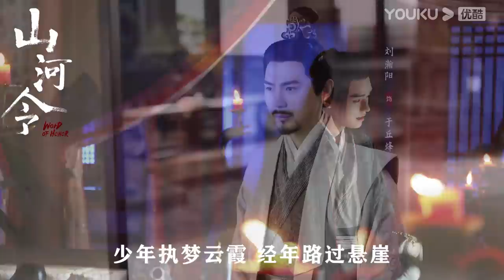【山河令 Word of Honor】OST：山河行 Shan He Xing（1 hour loop）| 古装武侠片 | 优酷 YOUKU